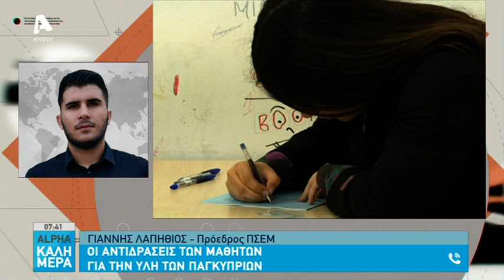Προεδρος ΠΣΕΜ για αντιδράσεις μαθητών για την ύλη των εξετάσεων | AlphaNews